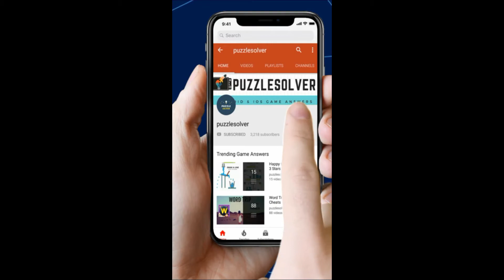Rope Rescue Level 199